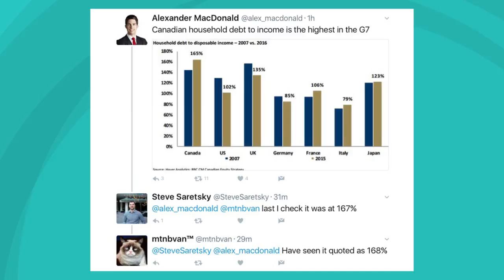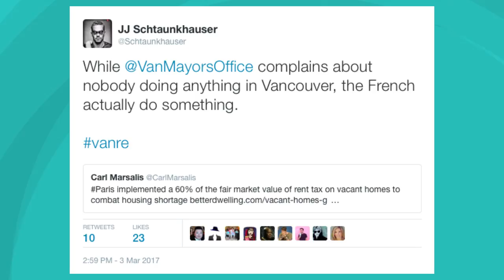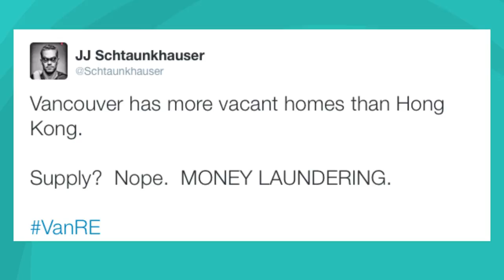Mar 5, 2017 Daily Review Vancouver Real Estate Housing Bubble News